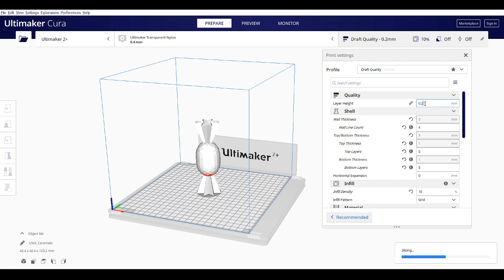Candy 3D printing settings